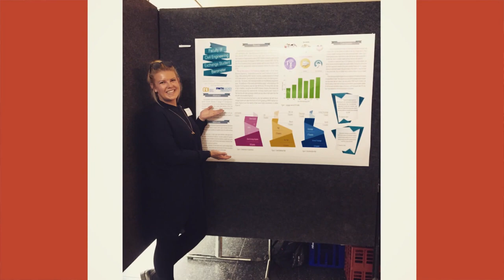International Exchange: Keira (Germany) Part 2 of 3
In this video, Keira talks about her experience as an intern at RWTH Aachen University in Aachen, Germany.
Look for the first and third parts of her videos to see where else she went!

0:07- Why Keira decided to go to Germany and where she went.
1:03- What Keira did for her internship.
1:50- Who she worked with during her internship.
2:19- Keira's accommodation in Aachen.
3:32- What it was like living in Aachen and cost of living.